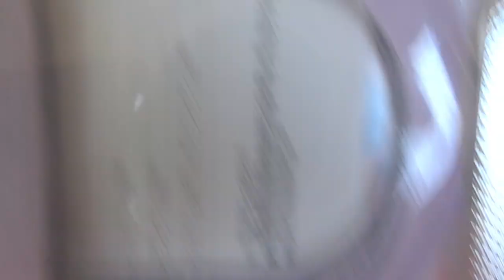ネタに協力しろや猫さん！また荷物届いたんだから【侵入した野良仔猫】～家猫修行中～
SUZURIで注文した猫さんグッズがようやく届いた。
どんなネタ動画にするかはもうとっくに考えてある。
あとは猫さんが協力してくれるかだが・・